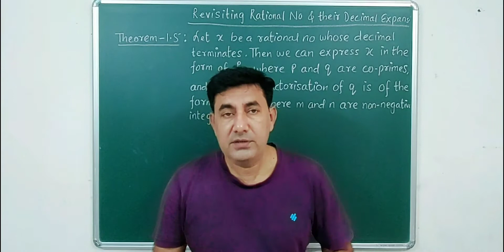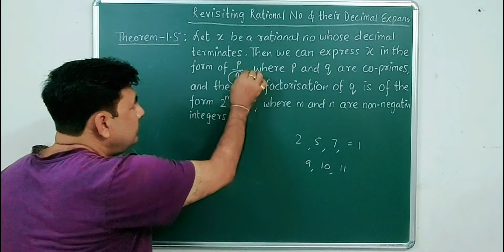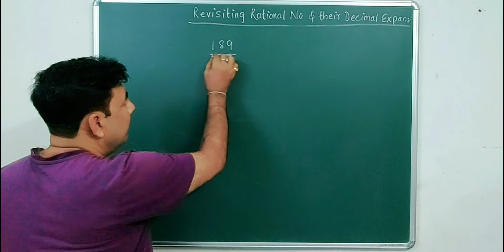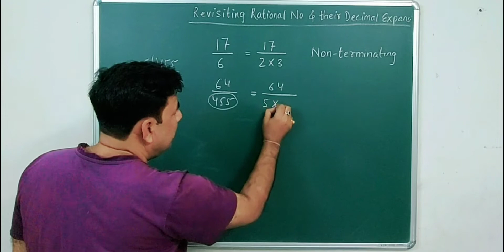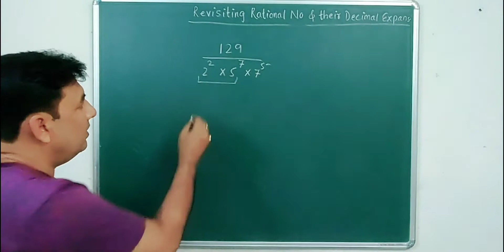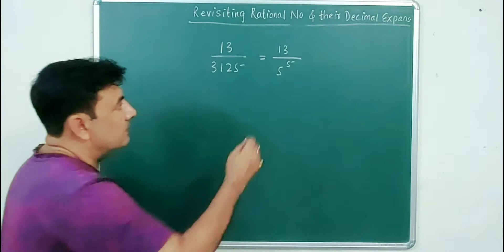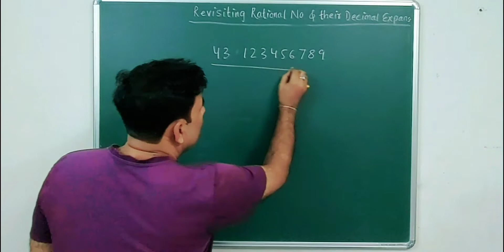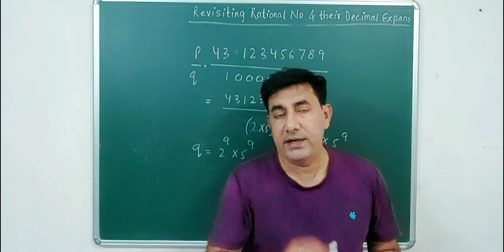Mathematics Cl-10 Real Numbers Revisiting Rational Numbers & their Decimal Expansion Part-3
I have explained Decimal Expansion of Rational Numbers  from Real Numbers CBSE Cl-10 and solved Ex-1.4 from NCERT book.